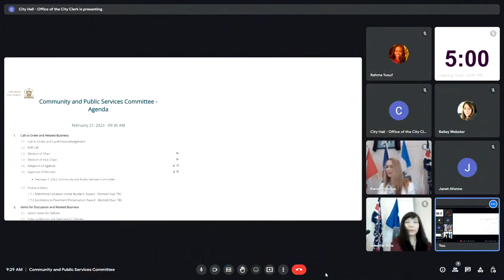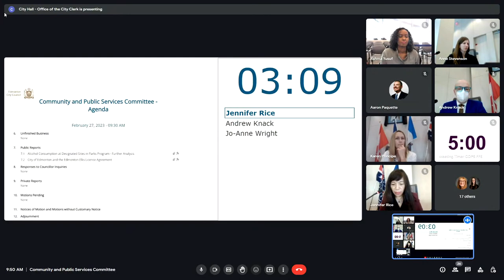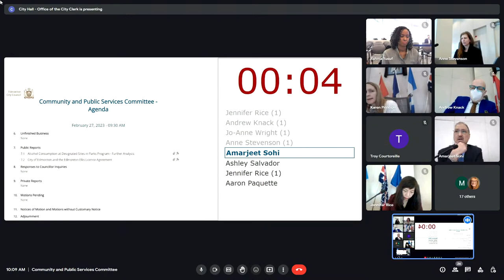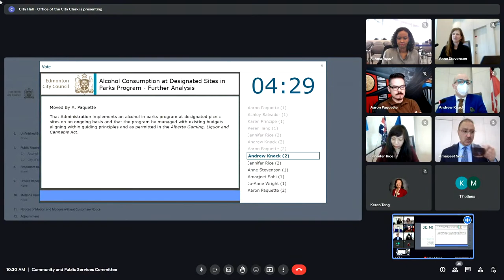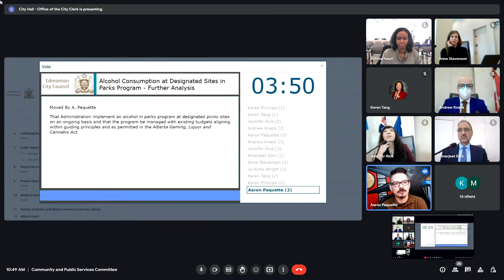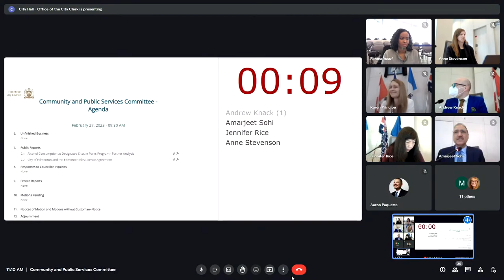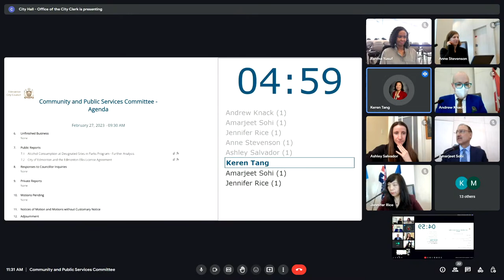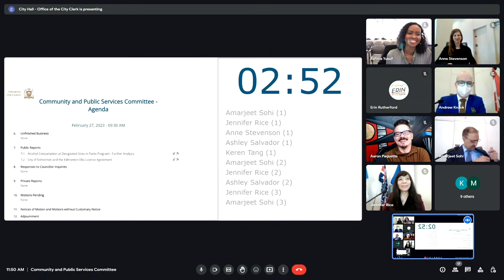Feb 27, 2023 - Community and Public Services Committee